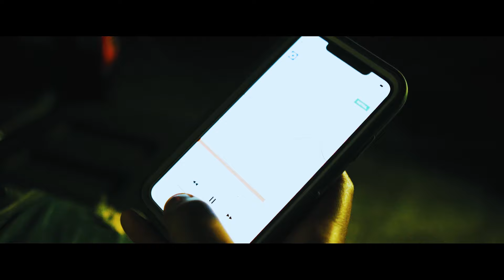LongLiveRoy - How Are You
Credits:
Directed by @kdvisualz